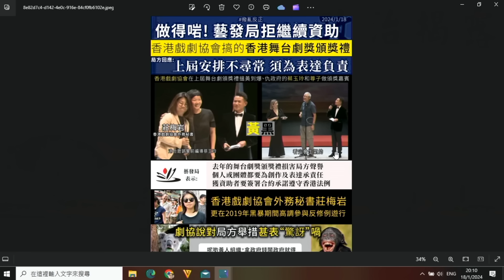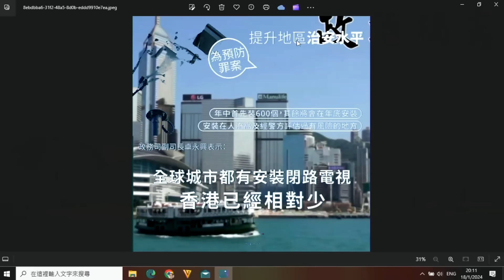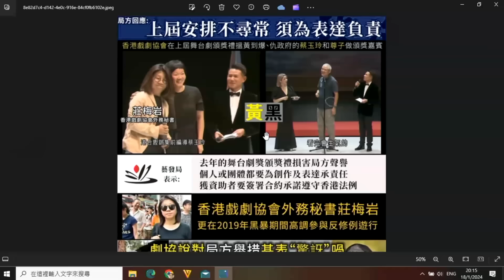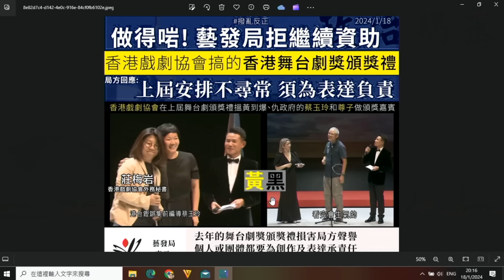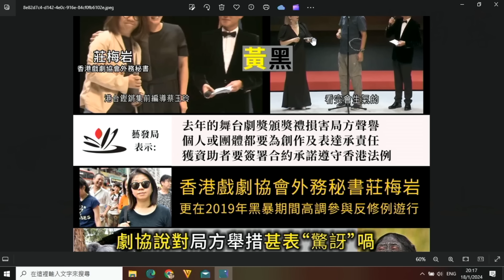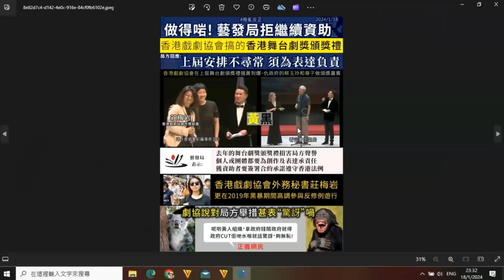政治揭露 霍啟剛斷黃爆劇協水喉:抵讚!/垃圾收費漏洞太多或將產生混亂 480d20240119